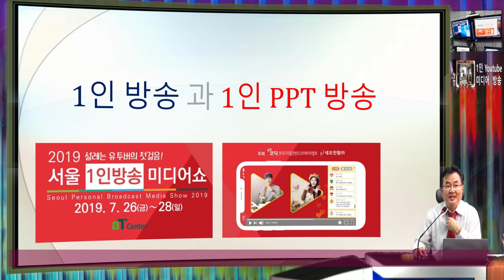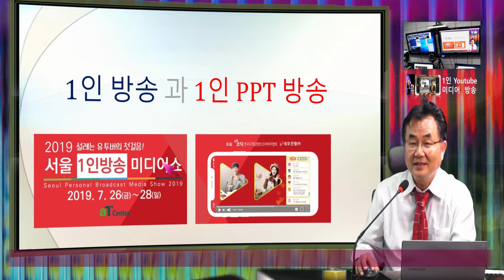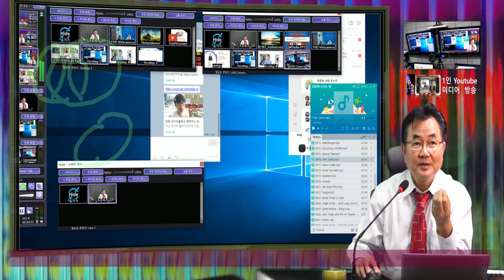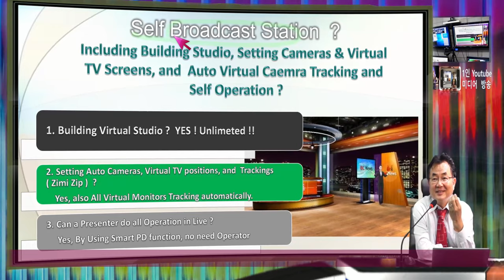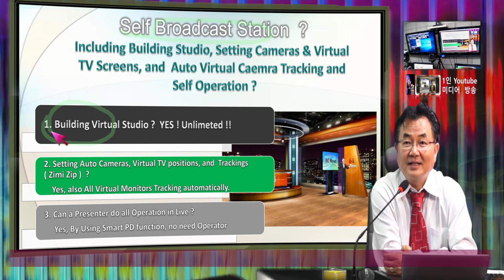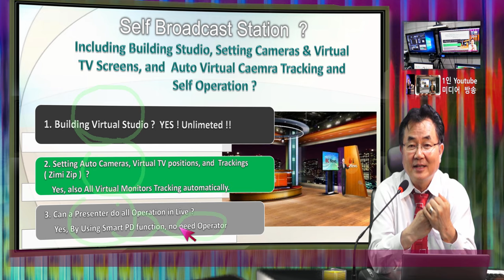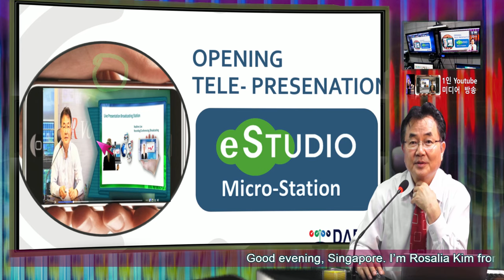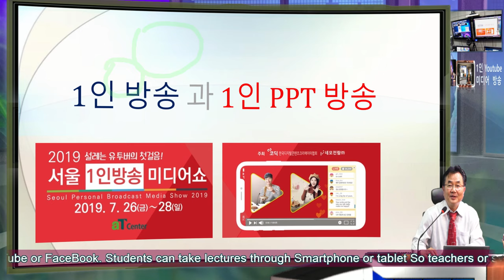1인 방송, 미디어 전에 방문하여 주심에 감사드립니다.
더람의 iStudio, eStudio, mStudio는 혼자서 PD 없이도 어데서나 방송이 가능하도록 하는 새로운 방송국 입니다.